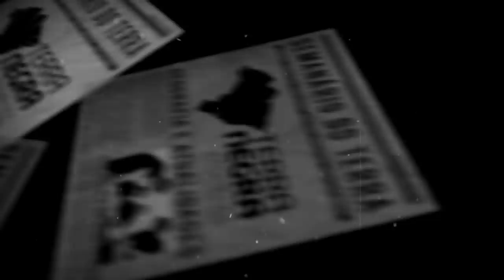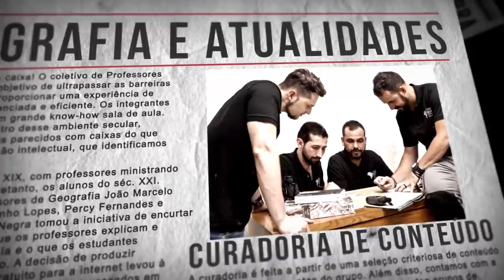KIM e TRUMP / Prédio DESABA em SP - Semanário T2018.MAI [#12.2] | Terra Negra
EUA decidem eximir Brasil de tarifas sobre aço e alumínio
Casa Branca comunica "princípios de acordo" com Brasil, Argentina e Austrália, enquanto prorroga prazo para UE em um mês. Executivo europeu responde que "não negociará sob ameaças" e exige isenção "plena e permanente".
O governo dos Estados Unidos chegou a acordos com Brasil, Argentina e Austrália para eximir estes países das tarifas sobre o aço e o alumínio, enquanto decidiu adiar a taxação aos países da União Europeia (UE), ao México e ao Canadá, segundo informou a Casa Branca.
Nesta terça-feira (1º/05), a Comissão Europeia (CE) comunicou que "tomou nota" da decisão dos EUA de prorrogar a isenção de tarifas sobre as importações europeias de aço e alumínio e advertiu que a União Europeia "não negociará sob ameaça".
"A decisão dos EUA prolonga a incerteza dos mercados, que já está afetando as decisões das empresas", criticou o Executivo comunitário em comunicado. "Qualquer futuro programa de trabalho transatlântico tem que ser equilibrado e mutuamente benéfico."

Número três do Vaticano vai a julgamento por denúncias de pedofilia
Tribunal australiano determina existência de evidências suficientes em "múltiplos casos" contra o cardeal George Pell. Chefe das Finanças da Igreja é clérigo de maior patente a ser julgado por acusações de ofensa sexual.

MUNDO
Trump sugere local para encontro com Kim
Presidente americano afirma que reunião pode acontecer na fronteira entre as duas Coreias ou até mesmo em Cingapura. Viagem histórica deve ser realizada dentro de menos de um mês.

América Latina é a região mais violenta do mundo
Região abriga apenas 8% da população mundial, mas concentra 33% dos homicídios, aponta estudo. Em quatro países latino-americanos, entre eles o Brasil, acontece um quarto dos assassinatos do planeta.

Argentina recorre ao FMI após valor do peso despencar
“Há alguns minutos conversei com Christine Lagarde, sua diretora, e nos confirmou que vamos começar hoje mesmo a trabalhar em um acordo”, anunciou Macri nesta terça-feira

Brasil tem 6,9 milhões de famílias sem casa e 6 milhões de imóveis vazios, diz urbanista

'TEMO QUE HAJA ESPAÇO PARA UM GOLPE MILITAR', DIZ JOAQUIM BARBOSA
Em entrevista ao colunista d’O Globo Lauro Jardim, o ex-ministro do Supremo Tribunal Federal e agora ex-candidato à presidência da república, Joaquim Barbosa, diz temer um golpe militar; o golpe militar seria um dos “três perigos” que Barbosa vê no horizonte; os outros dois são Bolsonaro e o próprio Temer: “temo que ele, maquiavélico, possa articular algo para continuar no poder, ou mesmo uma aliança que o eleja”